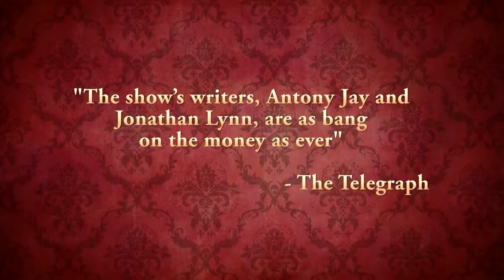Yes Prime Minister Promo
Yes, Prime Minister is the sequel to the popular British series. The play produced by the British Theatre Playhouse was presented from 8 - 18 May 2014 at Raffles Hotel, Singapore and 21 - 25 May 2014 at The Temple of Fine Arts, Kuala Lumpur.